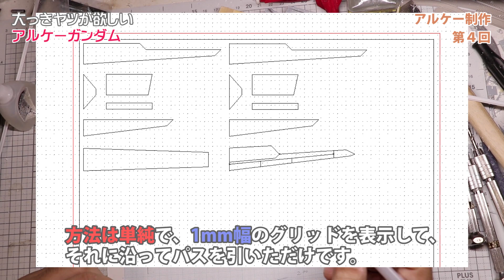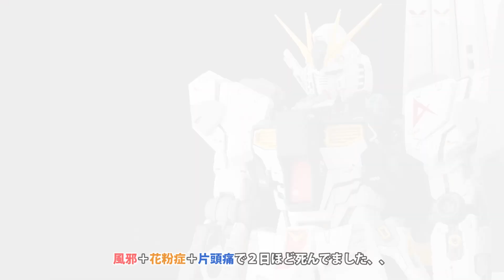挑戦 ガンプラ 1/100 アルケーガンダム制作 #04 Scratch build ARCHE GUNDAM work in Progress part4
ガンダムのプラモデル ガンプラを使ったミキシング＆スクラッチビルド 1/100スケールのアルケーガンダム制作に挑戦します。
今回は肩アーマー制作と腕の作り込みです。
如何顯示中文字幕?
點選youtube畫面右下角"齒輪"圖示→點選「字幕1」→選取「自動翻譯」→選取「中文(繁體)」→影片即會顯示翻譯好的中文字幕